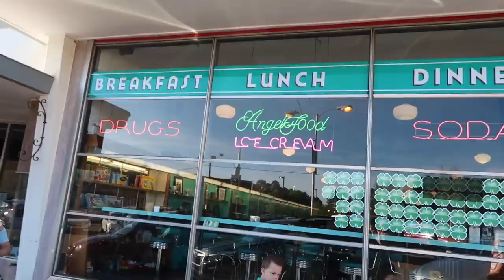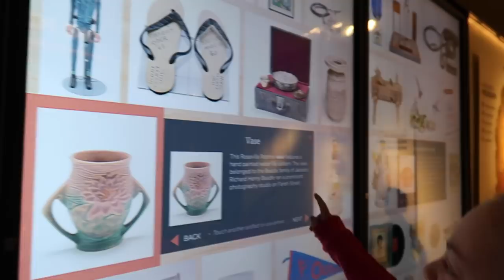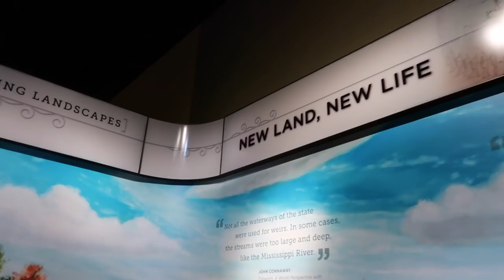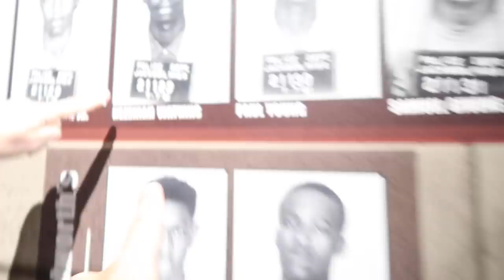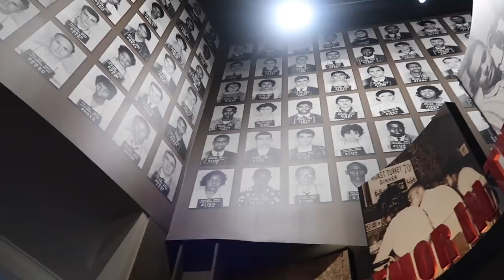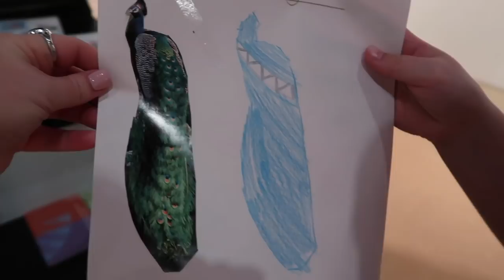Southern Comfort Food Tour / MISSISSIPPI TRAVEL VLOG